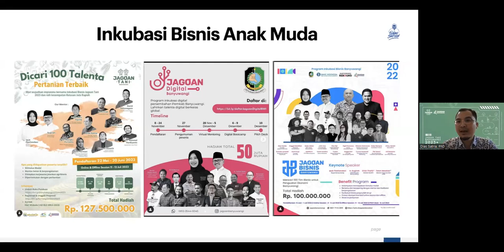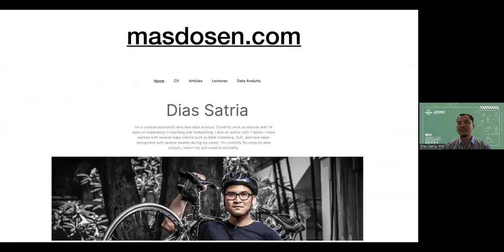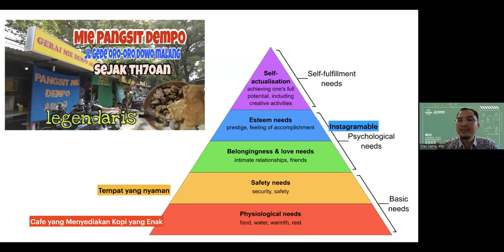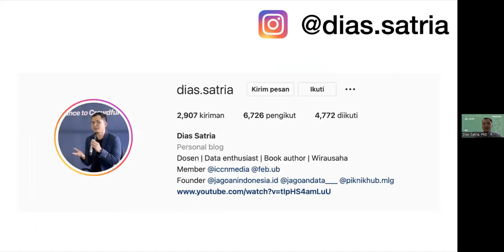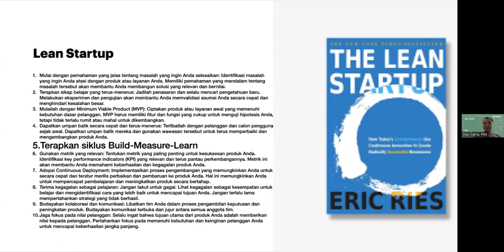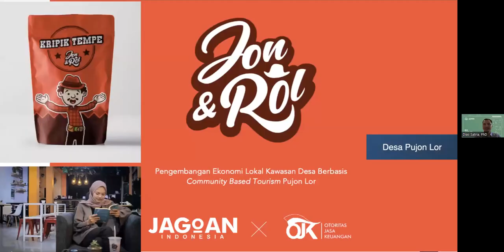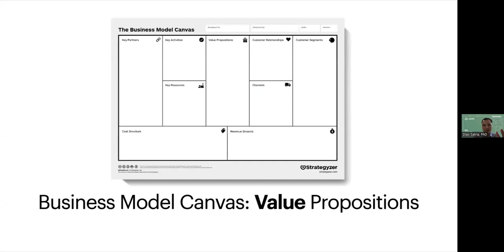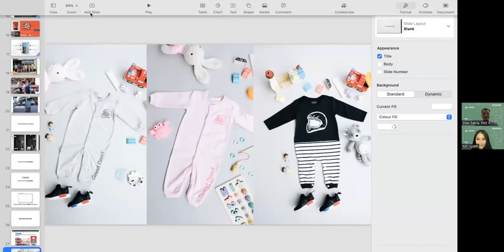Menjadi Seorang Pebisnis Dalam Dunia Pertanian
Berbisnis bukan hanya tentang produk, tapi juga nilai tambah apa yang dapat kita beri untuk konsumen dan yang paling penting berdampak untuk sesama. Hal ini akan dipaparkan lebih rinci oleh Bapak Dias Satria di video berikut.